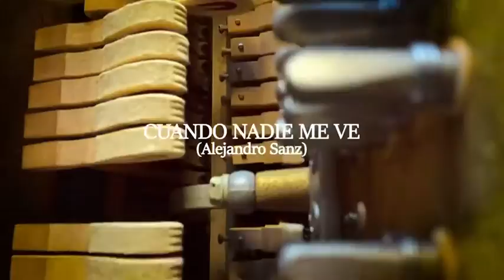Cuando nadie me ve por Pablo, Migue y Mery Granados.